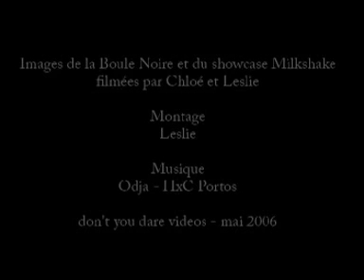Odja c'est Metal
Original instrumental song with live footage of the band Odja. more